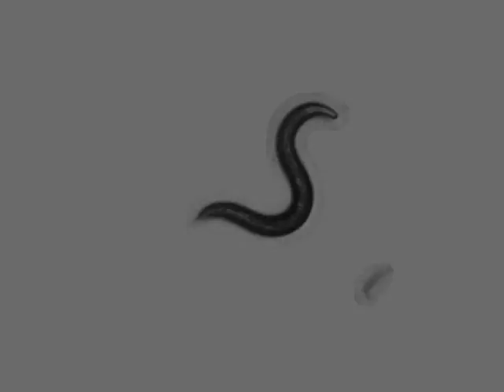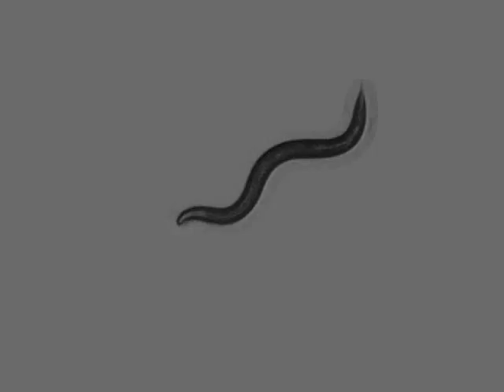OW949 zgIs125[P(dat-1)::alpha-Synuclein::YFP]|adult,5days | 2014-02-26 (speed up 8x)